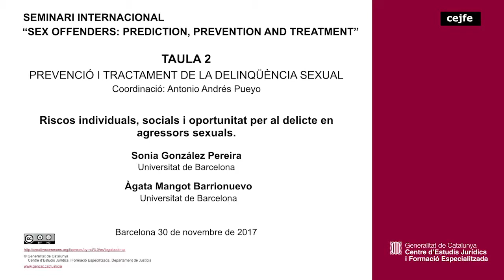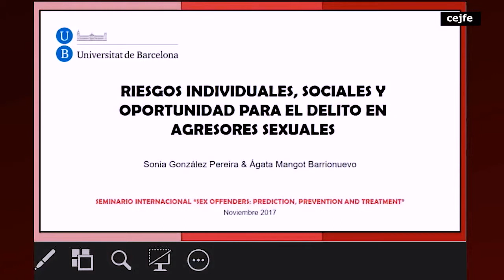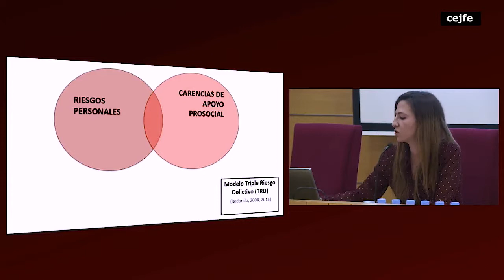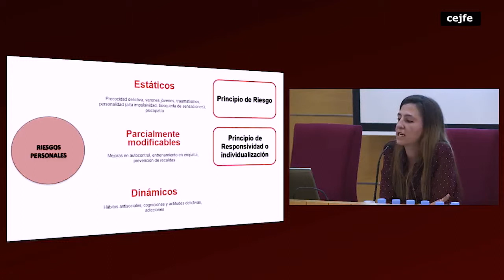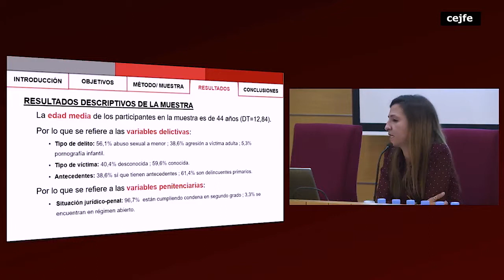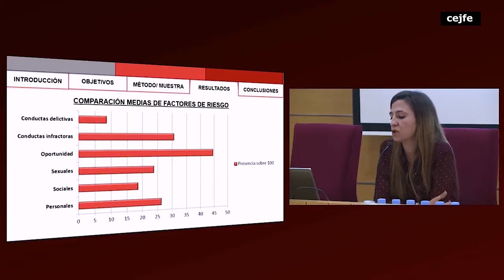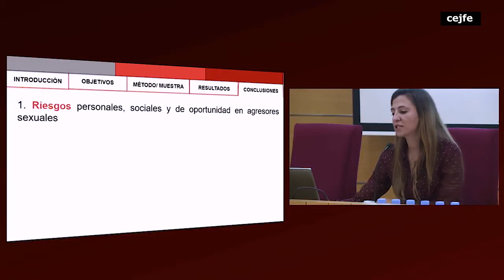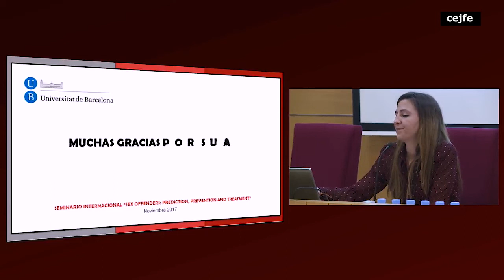171130 Sex offenders: Prediction, Prevention and treatment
Taula 2: Prevenció i tractament de la delinqüència sexual
Riscos individuals, socials i oportunitat per al delicte en agressors sexuals. Sonia González Pereira i Àgata Mangot Barrionuevo.